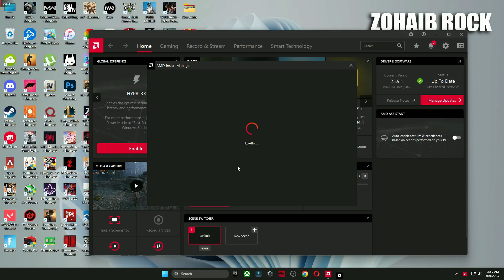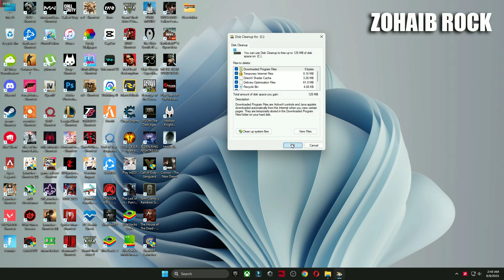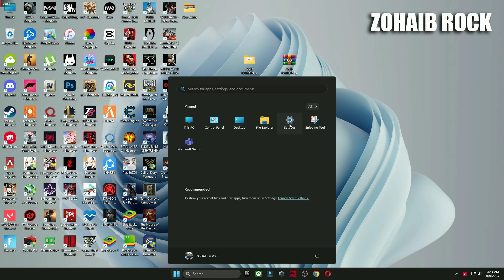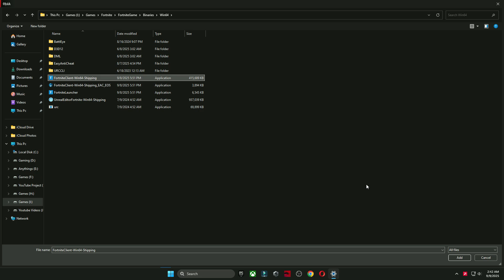AMD Software Adrenalin Edition New update 25.9.1 Best Setting For Gaming 2025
Title: AMD Software Adrenalin Edition New update 25.9.1 Best Setting For Gaming 2025 | AMD 25.9.1 Update

🔽Download Links🔽

▬►𝐆𝐚𝐦𝐢𝐧𝐠 𝐏𝐂 𝐒𝐩𝐞𝐜𝐬:
CPU: Intel Core i9-10900k 3.70GHz
GPU 1: AMD Radeon RX 7900 XTX
GPU 2: RTX 3070 8GB
RAM: 48 GB DDR4
Motherboard: ROC STRIX B460-F GAMING
Power Supply: GIGABYTE 80 Plus Gold 750W